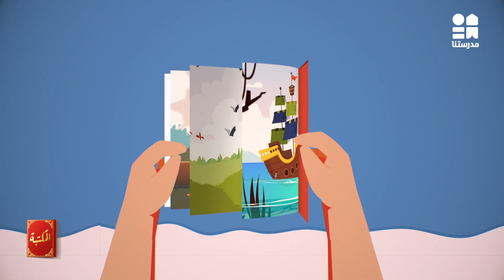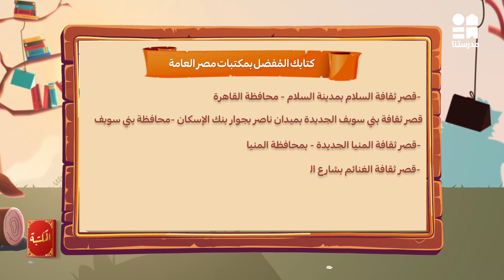شارلوت ويب | المكتبة الموسم الأول | الحلقة السادسة والثلاثون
يمكنكم مشاهدة باقي حلقات الكورس حصريًا ومجانًا على تطبيق مدرستنا Plus :
لمستخدمي نظام أندرويد: